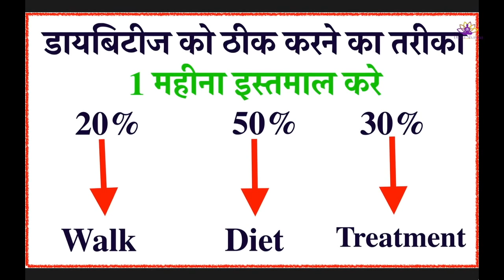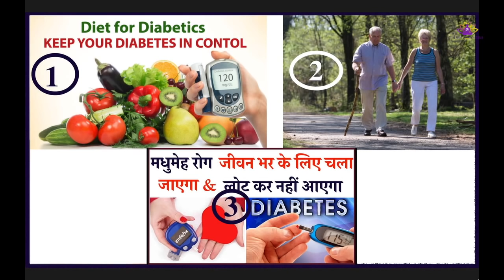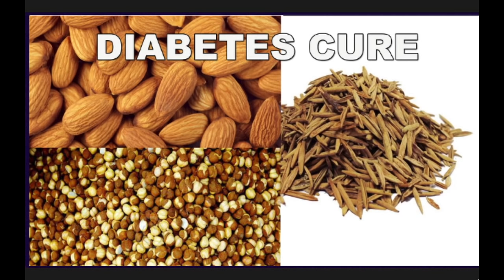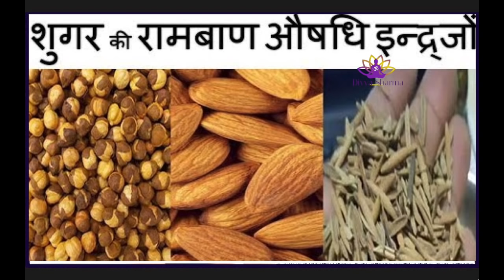30 दिन खाए इसे डायबिटीज जड़ से ख़त्म | Cure Diabetes in 30 Days Most Effective Remedies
मात्रा 30 दिन खाए इसे डायबिटीज जड़ से ख़त्म | Cure Diabetes in 30 Days Most Effective Remedies
Indian Mom Com :- Link :-

In  Punjabi :- Link:-